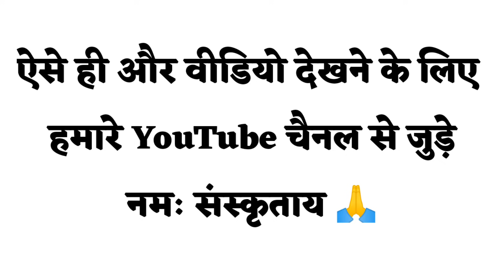Exam Ke Samay Ghabarahat Se Kaise Bache | परीक्षा के समय घबराहट से कैसे बचें | Sarwagyabhooshan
वीडियो कैसी लगी कमेंट बॉक्स में जरूर बताइएगा
और इस वीडियो को अधिक से अधिक विद्यार्थियों तक शेयर करिएगा

1 सर्वज्ञभूषण
2- अरुण कुमार पाण्डेय 'प्रभू जी'
3- निर्मोही सर
4 - शंकरदत्त त्रिपाठी (B.H.U)
5 - श्यामकिशोर मिश्र (JNU)
6- सलिलकान्त त्रिपाठी (LBS दिल्ली)
7- महेश यादव- (A.U.)
8- सुमन सिंह (A.U.)
9- अम्बिकेश प्रताप सिंह (S.G)